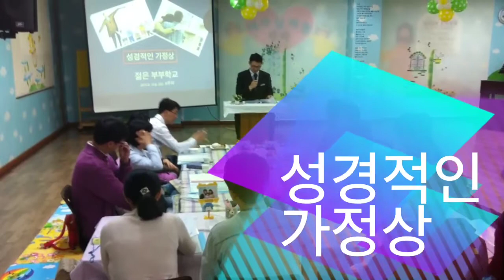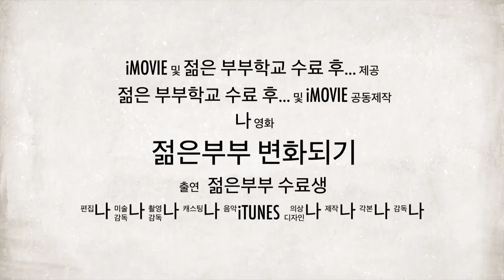젊은부부 6주차 영상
6주차 영상